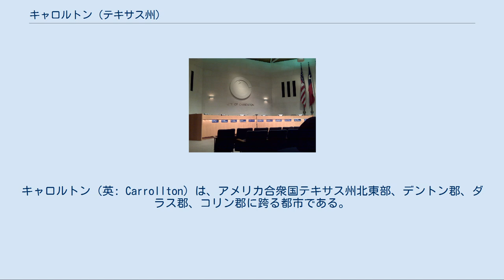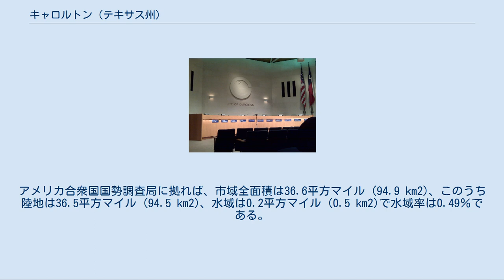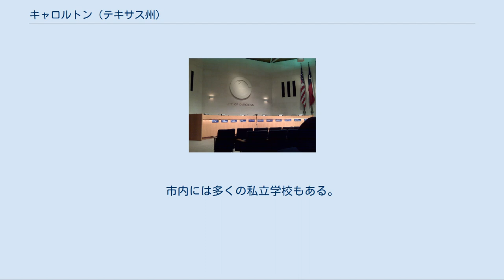キャロルトン (テキサス州)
ダラス郡_(テキサス州)
デントン郡_(テキサス州)
コリン郡_(テキサス州)
キャロルトン（英: Carrollton）は、アメリカ合衆国テキサス州北東部、デントン郡、ダラス郡、コリン郡に跨る都市である。
2010年国勢調査での人口は119,097人だった。
ダラス市の郊外にある。
 キャロルトン市は、リロケート・アメリカによって2006年住みたい場所100傑の中に挙げられた。
また同じく2006年、雑誌マネーのアメリカ合衆国における住みたい場所ランキングで19位に選ばれ、2008年には15位に上昇した。
 キャロルトンとなった地域が最初の開拓されたのは、1842年にピーターズコロニー特許の中の一部にウィリアムとメアリーのラーナー夫妻が入った時だった。
1844年、A・W・ペリーの家族がトリニティミルズ周辺の土地の権利を主張し、ウェイド・H・ウィットとの共同でそこに製粉所を建設した。
 デントン郡にも入っていた開拓地北東部の家族集団としては、ファーノー、ジャクソン、モーガン、およびローなど大地主がいた。
キャロルトンという名前はこれら開拓者の多くの者の故郷だったイリノイ州キャロルトンに因むものと考えられている。
 キャロルトンの町の初期はほとんど農業で生活を立てていたが、1878年にトリニティミルズを通るダラス・ウィチタ鉄道が建設された後は、工業分野での成長を始めた。
キャロルトンの重要性は、鉄道が1880年にジェイ・グールドによってデントンまで延伸されたときに強化された（ジェイ・グールドは1881年にこの線をミズーリ・カンザス・テキサス鉄道に売却した）。
1885年までに町には製粉所、綿紡績所、2つの教会、1つの学校があり、人口は150人になっていた。
1888年にセントルイス・サウスウェスタン鉄道がミズーリ・カンザス・テキサス鉄道と接続し、この町は家畜、綿花、綿の実、および穀物の出荷場所となり、北のトリニティミルズを凌ぐようになった。
 1913年、キャロルトンは公式に自治体化され、W・F・ビンソンが初代市長に選ばれた。
1912年から始まっていた砂利産業が市の姿を変え、1940年代には「穀物と砂利」の町になった。
また煉瓦工場や酪農産業が出現し、1946年にはナショナル・メタル・プロダクツが市内に工場を造った。
 第二次世界大戦後、市は急速に成長した。
1950年の人口は1,610人に過ぎなかったが、1960年に4,242人、1970年には13,855人となった。
この時点でダラス市が北部郊外への流出を始め、1970年から1980年の間の成長率は193％となり、人口40,595人となった。
1983年には52,000人、1990年には82,169人、さらに2000年には109,576人にまで成長した。
2005年の推計人口は122,699人となっている。
 キャロルトンは北緯32度59分24秒 西経96度53分36秒 / 北緯32.99000度 西経96.89333度 / 32.99000; -96.89333に位置する。
 キャロルトンは温暖湿潤気候（ケッペンの気候区分"Cfa"）に属すると考えられている。
 キャロルトンにはテキサス州でも最大級の韓国人社会がある。
韓国系アメリカ人の市場は異なる場所にあり、事業や教会も市中心部に多い。
 キャロルトン市政委員会会議室 キャロルトン市は7人の委員と1人の市長で構成される市政委員会方式を採用しており、現市長はロン・ブランソンである。
市政委員会は市の政策立案、決議案と条例の審議、市の理事会や委員会の代表の指名、包括的計画と年間予算の採択、市内区域分け変更の承認または否決に責任があり、委員会は毎月第1および第3火曜日に開催されている。
 キャロルトン市の発行する包括的年間財政報告書に拠れば、市の予算は歳入1億6,400万ドル、歳出1億4,920万ドルとなっており、総資産6億9,320万ドル、総負債2億2,800万ドル、現金と投資額9,650万ドルとなっている。
 キャロルトン市の発行する包括的年間財政報告書に拠れば、市内の主要雇用主10傑は以下の通りである。
 市内には次...